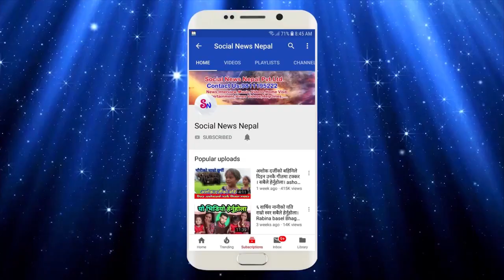सुर्खेतका महेन्द्र बि.क. को यो प्रतिभा सबैले हेर्नुहोला, Bhagya Neupane, Social News Nepal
सुर्खेतका महेन्द्र बि.क. को यो प्रतिभा कस्तो लाग्छ Comment गर्दिनुहोला।।।
कुन देशबाट हेर्दै हुनुहुन्छ त्यो पनि कमेन्ट गर्नुहोला.
हाम्रो च्यानलको हरेक भिडियोलाई लाईक र सेयर गर्नुहोला .
च्यानल सव्सक्राईभ गर्नुभएको छैन भने गरिहाल्नुस  ।
||SNN|| MahendraBK BhagyaNeupane , snn
तपाइँसंग कुनैपनि समाचारजन्य भिडियो, खबर, मनोरंजनजन्य भिडियो र विदेशबाट नेपालीको लागि संदेश र कुनैपनि खालका भिडियो छन् या कुनैपनि बिशेष खालको प्रतिभा तपाईमा छ भने हामीलाई सम्पर्क गर्नुहोला है... चिन्ता र कुनै पनि संकोच नमानी सम्पर्क गर्नुहोला, हामि केवल तपाइँहरुकै लागि हो -
सम्पर्क न.9811195222 ( social news nepal )